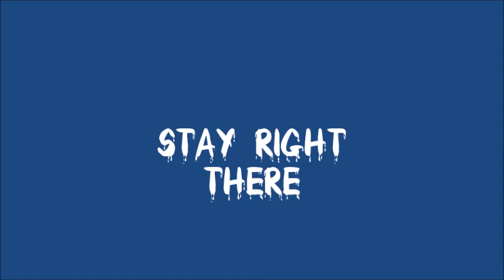stay right there